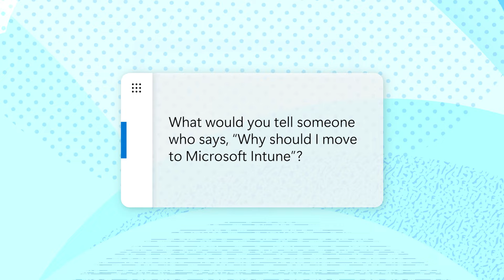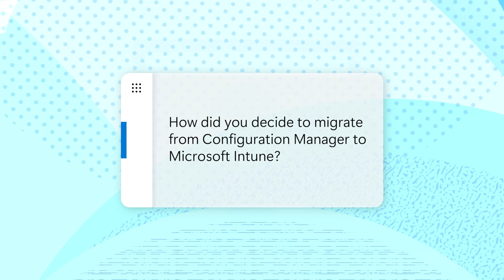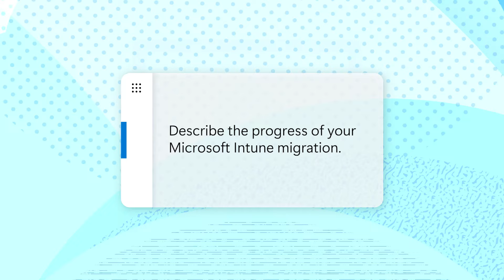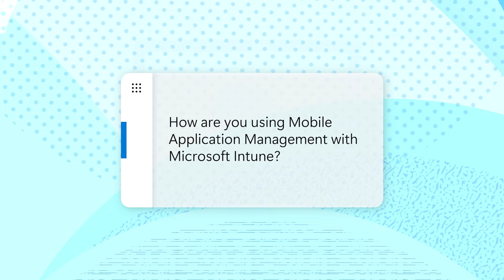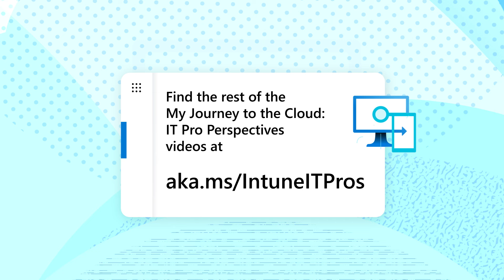My journey to the cloud: Walker McAninch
This series offers honest IT pro perspectives on their own journey to cloud-native endpoint management with Microsoft Intune. In this episode, a senior endpoint engineer at a national law firm discusses migrating more than 1,000 devices to the cloud from an on-premises environment.

Here's what's covered:
0:00 - Intro
0:32 - How does updating Windows with Configuration Manager compare to Microsoft Intune?
2:21 - What would you tell someone who says, “Why should I move to Intune”?
3:34 - How did you handle reluctance to switch to Microsoft Intune in your organization?
4:32 - How has moving to Microsoft Intune affected your day-to-day?
5:29 - How did you decide to migrate from Configuration Manager to Microsoft Intune?
7:24 - Describe the progress of your Microsoft Intune migration.
8:03 - How did your security team react to your decision to adopt Microsoft Intune?
8:39 - How do you manage reporting with Microsoft Intune?
10:13 - What has been the biggest change for your end users day-to-day?
11:27 - How are you using Mobile Application Management with Microsoft Intune?